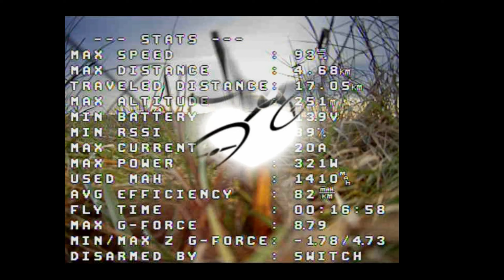AR Wing 900 - GoPro Hero 7 Black - HyperSmooth - LongRange - 28.12.2019